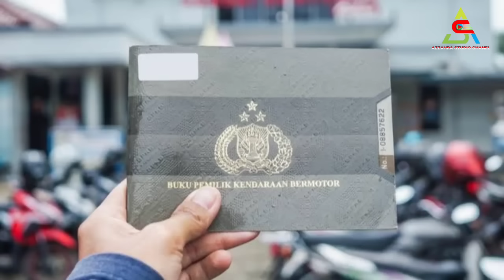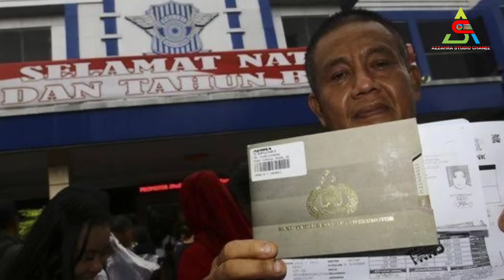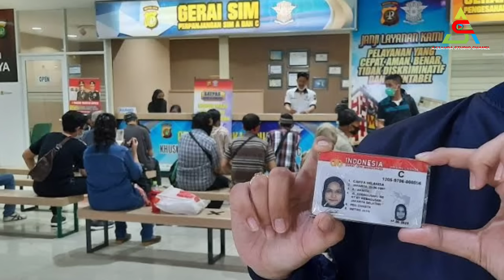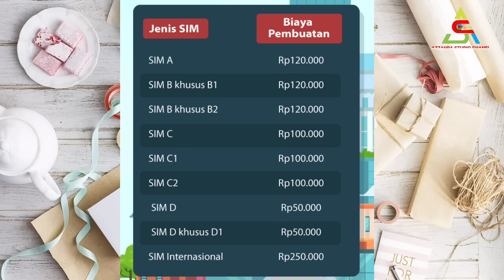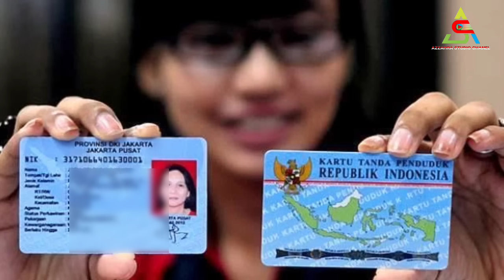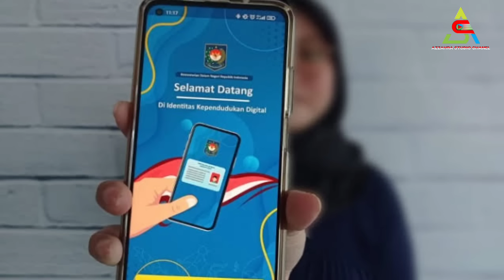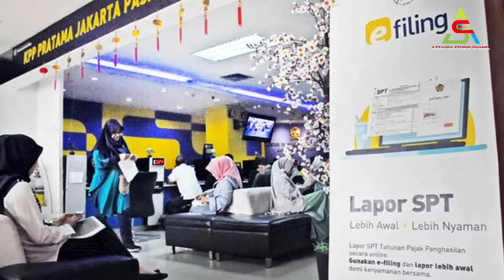Berita Penting Terbaru Untuk Semua Pemilik BPKB, STNK, SIM, KTP Di Akhir Tahun 2023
Berita Penting Terbaru Bagi Semua Pemilik BPKB, STNK, SIM, KTP Di Akhir Tahun 2023

Berita Penting Terbaru Untuk Semua Pemilik BPKB, STNK, SIM, KTP Dibulan Desember 2023